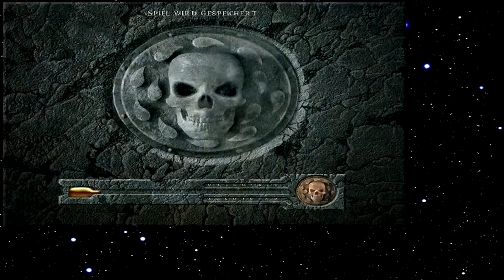Let's Play Baldur's Gate 063 - Antihasenfußgenerator (Deutsch)